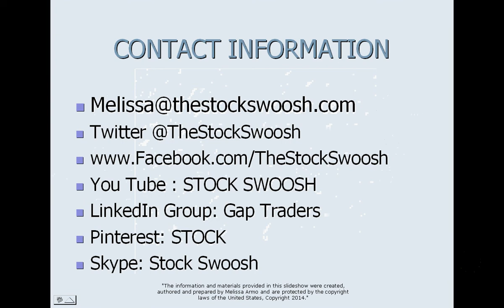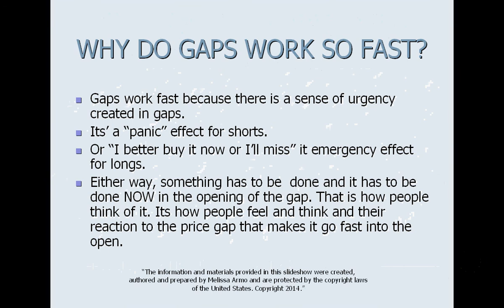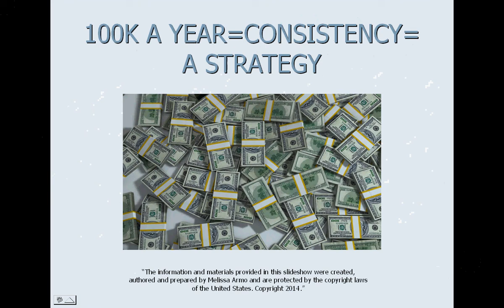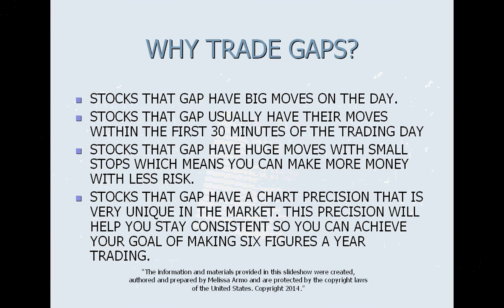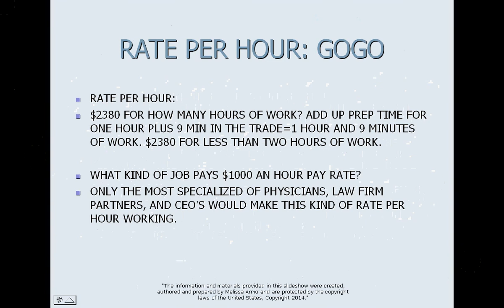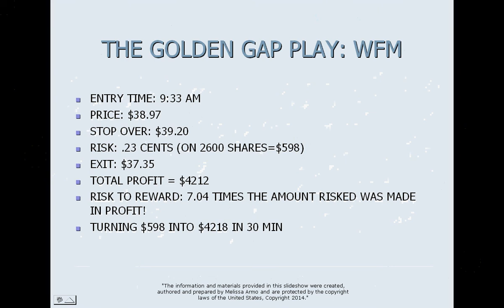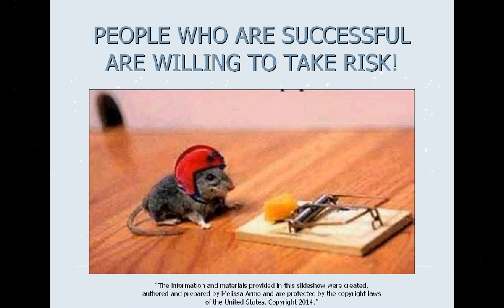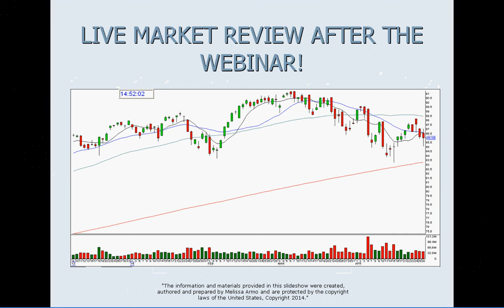MAKE SIX FIGURES A YEAR TRADING 30 MIN A DAY WEBINAR